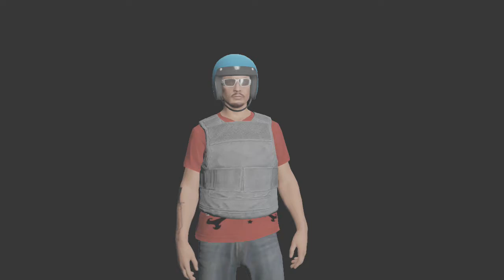GTA 5 Online Funny Moments 6- Rage, Rage, and RAGE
GTA 5 Multiplayer Gameplay
GTA 5 Funny Moments
GTA 5 Funtage